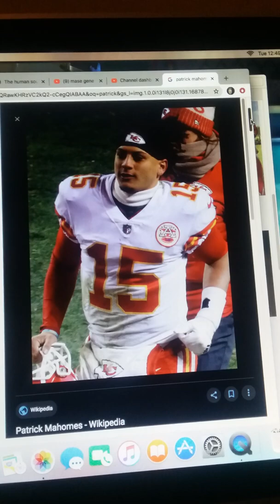Patrick Mahomes is the New Face or Posterboy for The NFL Prediction